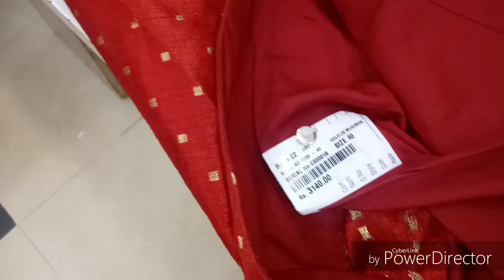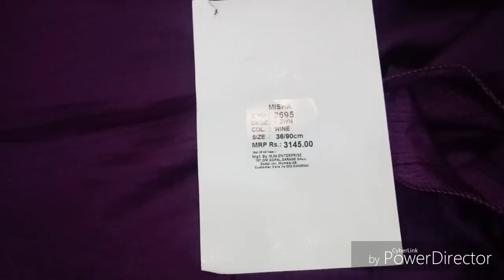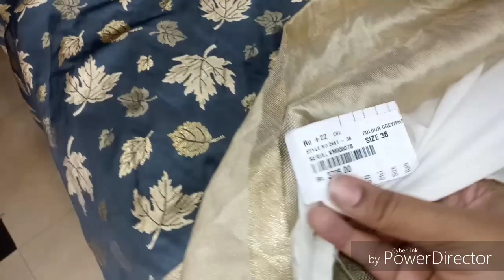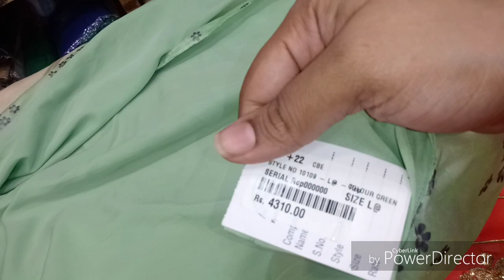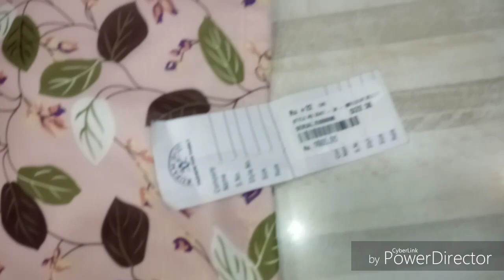Latest Stylish Lehenga Long gowns Western wear for GIRLS|from 12 to 15 yrs|Coimbatore shopping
HELLO FRIENDS... in this video i have shown where to buy lehengas,long gown,western wear,skirts for teenage girls...from 12yrs to 15yrs. Hope u all like this video.. SHOP DETAILS RUPAM'S 57,TV Swami Road East, R.S.puram, Coimbatore-641002 ph:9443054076